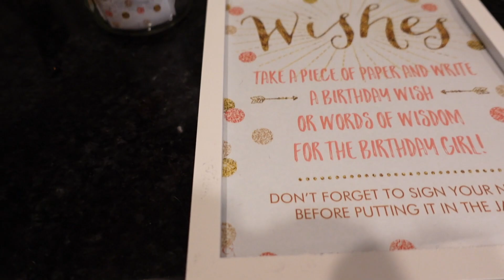Soooo tired of THIS